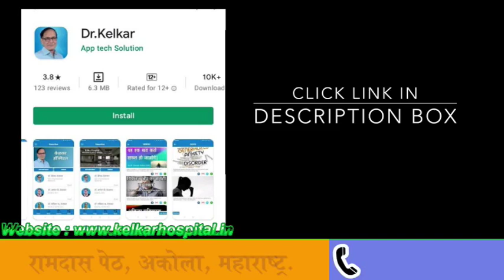Think And Grow Rich|Dr. Deepak Kelkar (MD, MBBS)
Successful people reach decisions promptly and definitely, changing their mind slowly. Lack of persistence is one of the major causes of failure. To acquire great power & succeed, you need the help of a mastermind. Sexual drive, transmuted into creative and productive outlets, can be a powerful force for success.
Remember that everyone has opinions, even people who shouldn't, and the sooner you grasp this, the faster you can decide to not put up with people whose aim is just that of bringing you and your dreams down. “Well done is well said.” Go out there and do something, then excuse yourself. Not the other way around.

• Psychiatrist
• Hypnotherapist
• Psychotherapist,
• De-addiction Specialist
• Sexologist